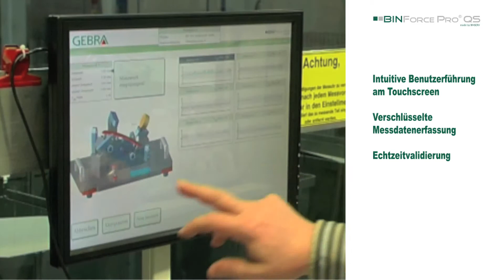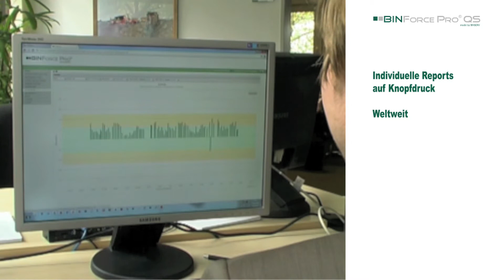BINForce Pro QS - Mit Sicherheit einen Schritt voraus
Anwenderbeispiel QS-Lösung in der Automobilbranche.